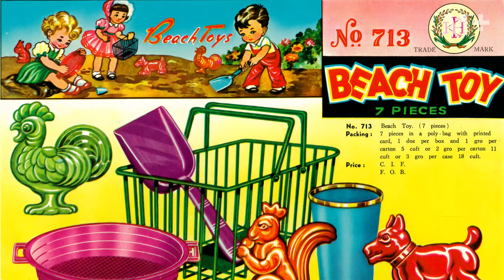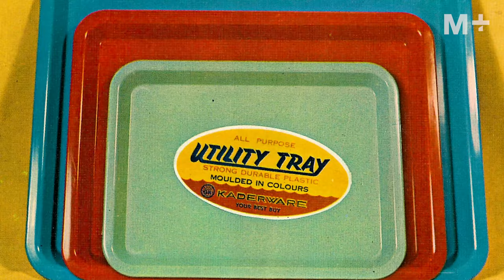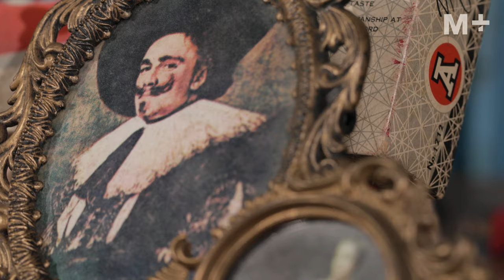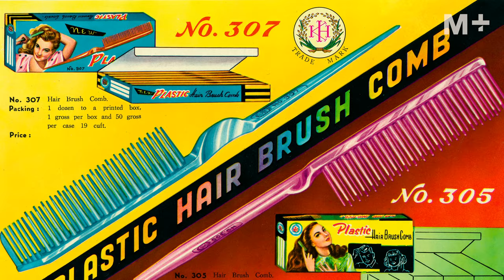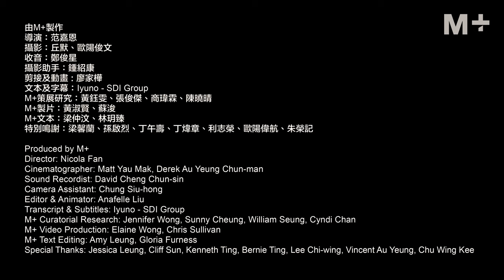Hong Kong Plastic Pioneers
In the manufacturing heyday of the 1950s and 1960s, Hong Kong’s plastic industry took off. From chopsticks to soap boxes, chairs to clocks, locally made products were innovative, affordable, and in-demand. Over time, brands like the Diana camera, Kader toys, and Red A plastic crystal would become household staples in Asia, Europe, and beyond.

In ‘Hong Kong Plastic Pioneers’, local manufacturers and their descendants recall the know-how, craftsmanship, and pluck required to get this once-thriving industry off the ground and promote the ‘Made in Hong Kong’ brand near and far.